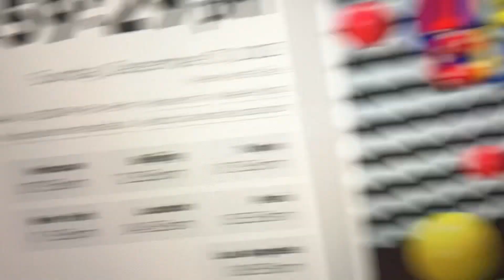(Almost) Perfect Beat Drop for 2024